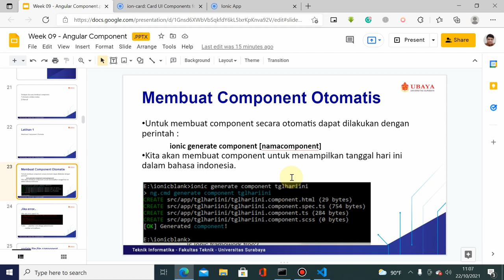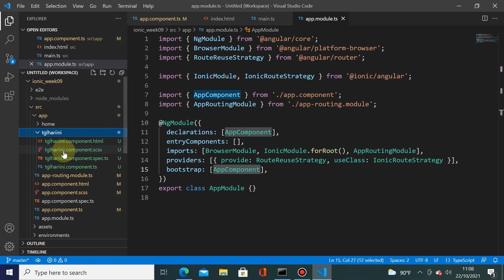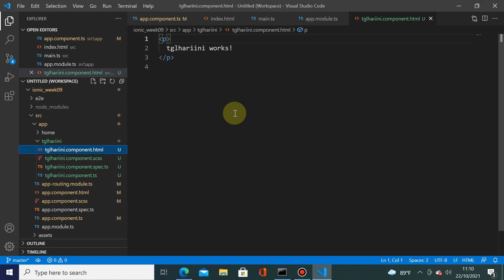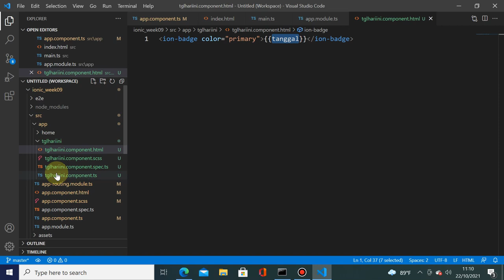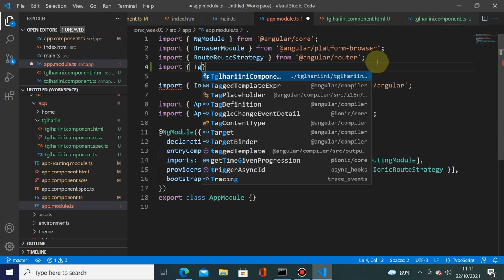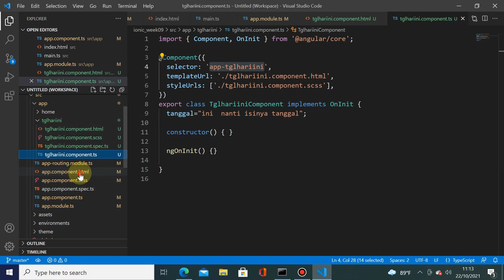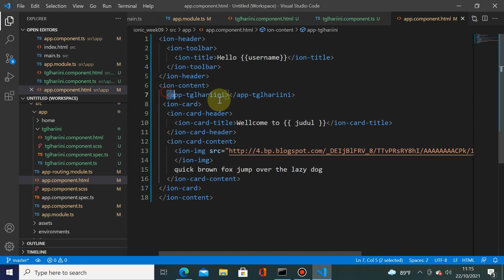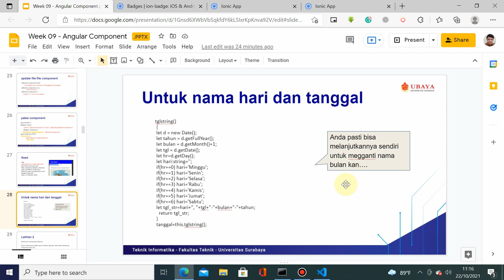HMP Week 9 - Create Component with Nodejs (3 of 7)